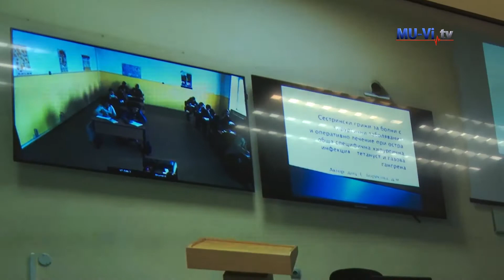Дни на отворените врати във Филиал Шумен на МУ – Варна